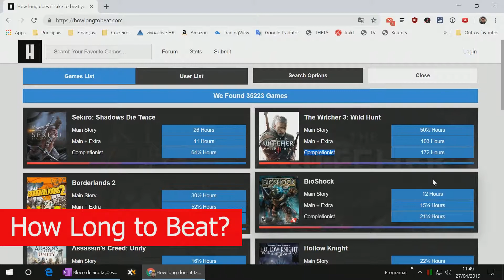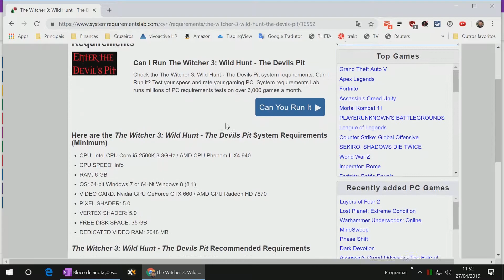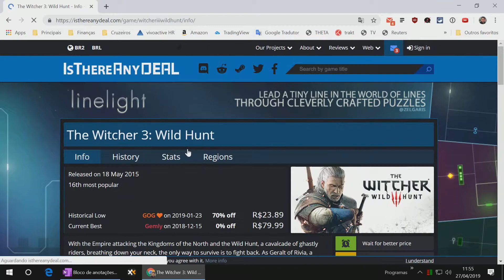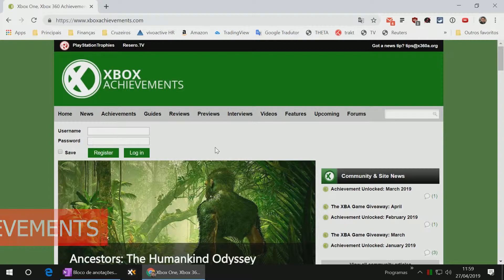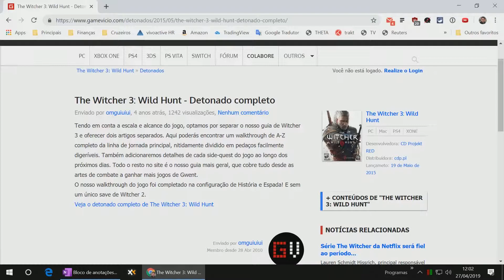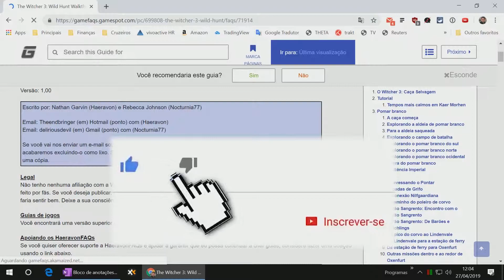Melhores sites para quem gosta de jogar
Neste vídeo mostramos os sites que facilitam a vida do Gamer e que podem lhe ajudar muito na hora de escolher um jogo ou jogar.
Se você gosta de jogar, seja no PC, no Playstation, Xbox, ou qualquer outro console, não pode perder as dicas destes sites que além de facilitar muito a sua vida para jogar irão também lhe ajudar a escolher sempre os melhores jogos para a próxima jogatina.
Quer saber se o seu PC roda um determinado jogo? Tem site para isto.
Quer saber quanto tempo precisa para zerar um jogo? Tem site para isto.
Quer trocar jogos? Tem site para isto.
Quer saber quais são os troféus e conquistas de um determinado jogo? Também tem site para isto.
Não deixe de conferir!